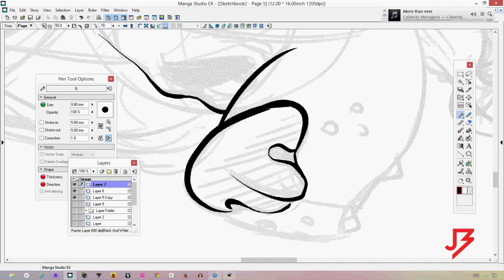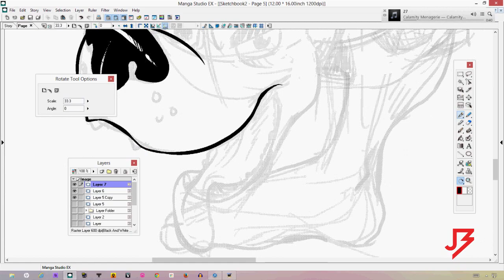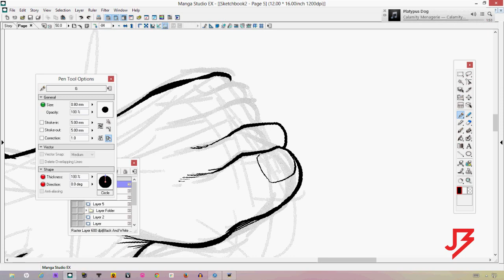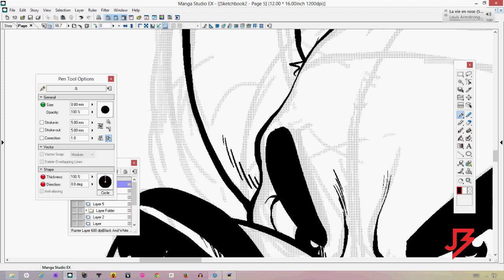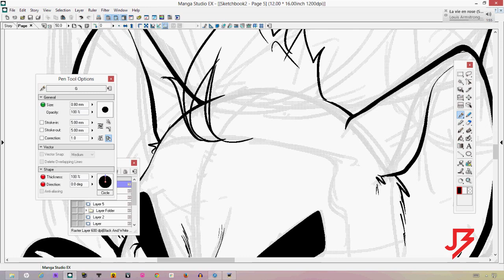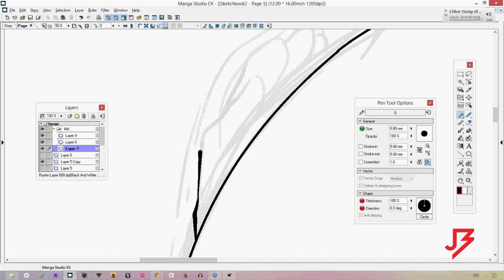-Lets Draw- Hyena with an atom bomb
Mischievous Hyena with an atom bomb, don't mind him. Drawn and inked in Manga Studio using an Wacom Intuos 3.